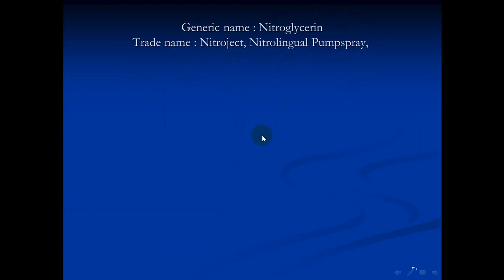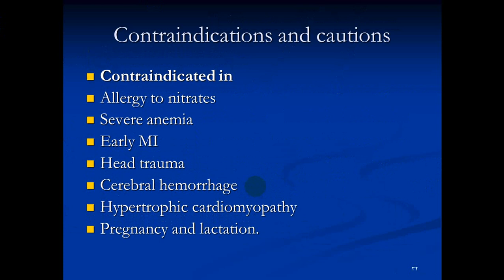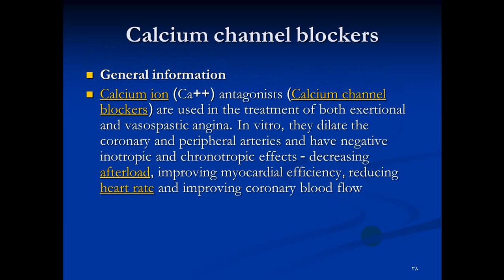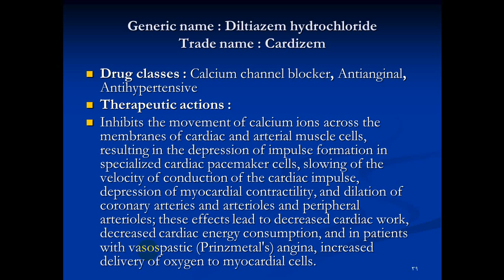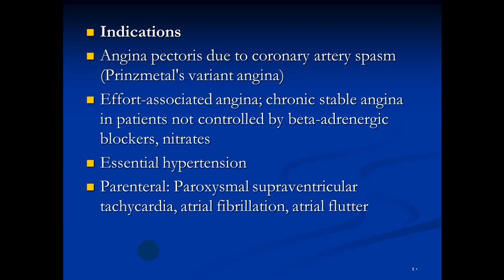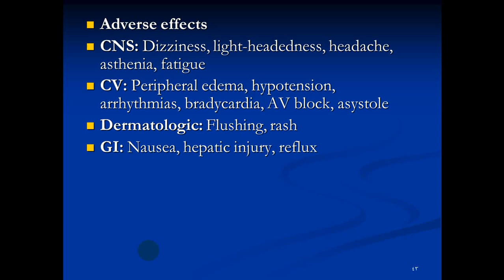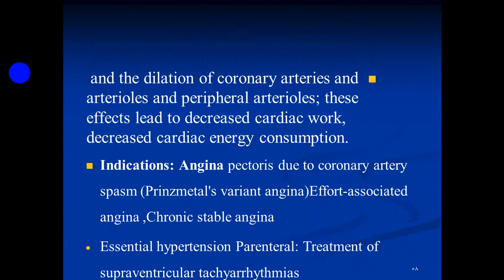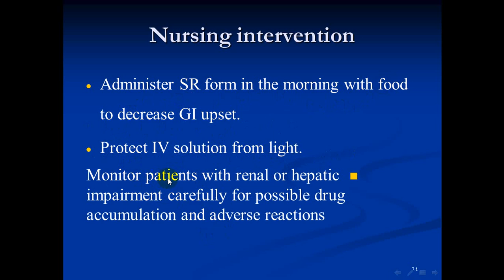المحاضرة الثانية ادوية